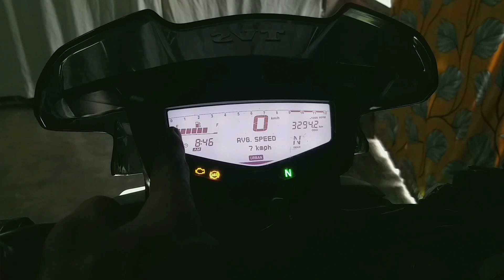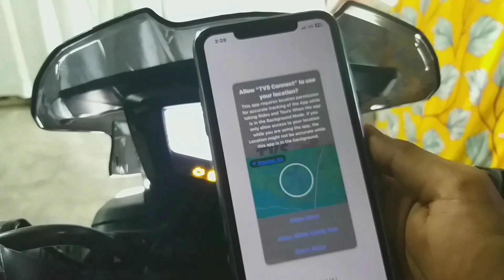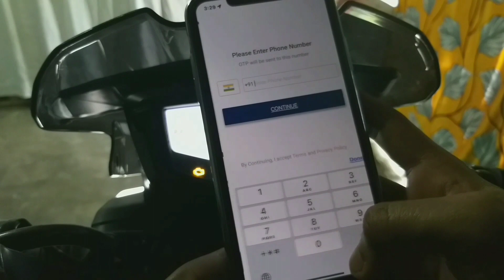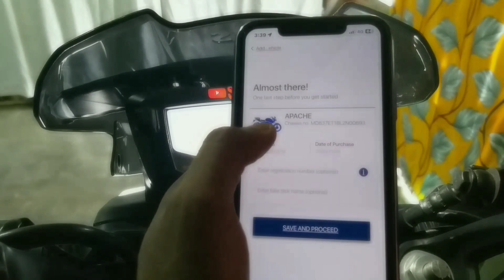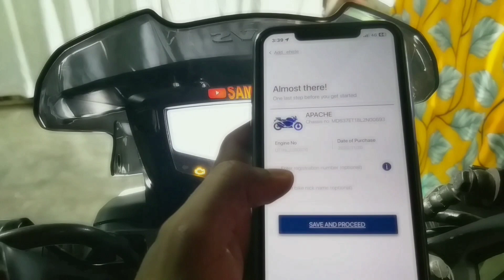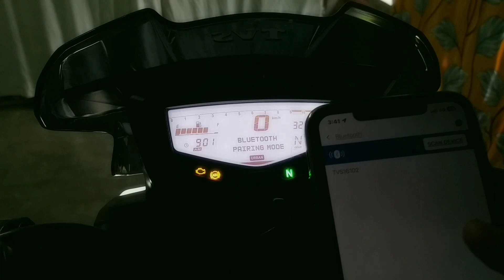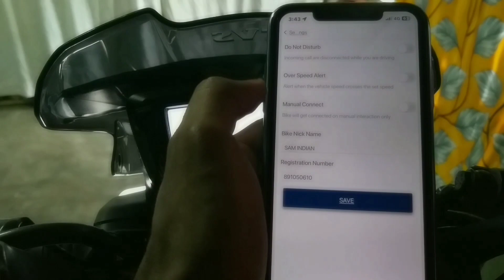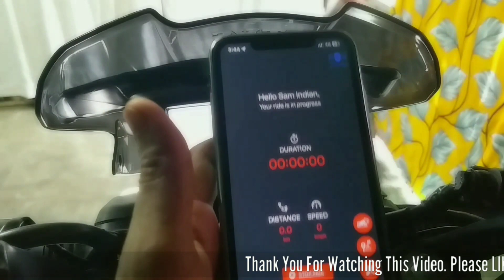How To Connect Mobile Via Bluetooth On TVS Apache RTR || RTR Meter Details & Complete Setup.